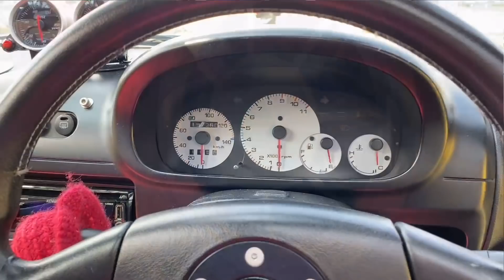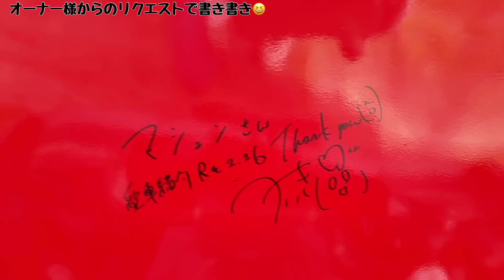【AZ1】マツダの遊び心が詰まった究極のハンドリングマシン！加速が気持ちい。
加速が楽しすぎてたまらん！！なんとAZ-1の設計統括は初代ロードスターの開発主査を務めた平井敏彦様でした！！AZ-1の勉強をしているとこの情報が出てきて、私の心拍数が一気に上がりました😆！！最高😆

長老AZ-1 ポルコさん😆

歴代我が家の車紹介動画こちら☟♥

～大好きな父の元愛車～

３　お仕事の御用命はこちらのメールアドレスにお願いします。
※また、無所属の為プレゼント等の送付先がありません。
TwitterなどのDMにて個別対応しているのでDMにて送付先をお尋ねください。

おすすめ動画＆参考動画
□世界最小のスーパーカー！ AZ-1を18年乗ってるオーナーが解説！ 良いところもあれば悪いところもあります！
□【意外】ホンダビート乗りが初めてマツダAZ-1を運転すると…　MAZDA AUTOZAM AZ-1 POV【加速が気持ちいい】